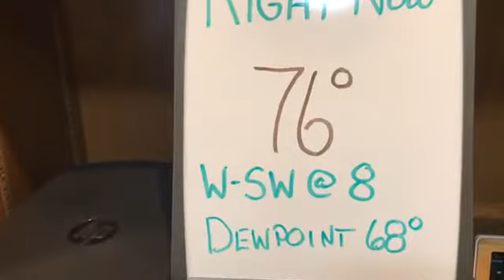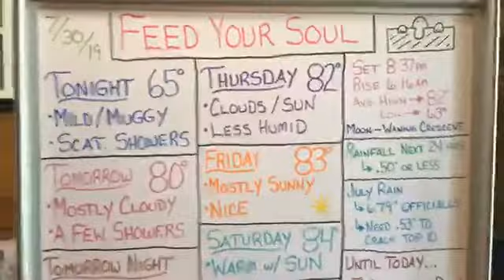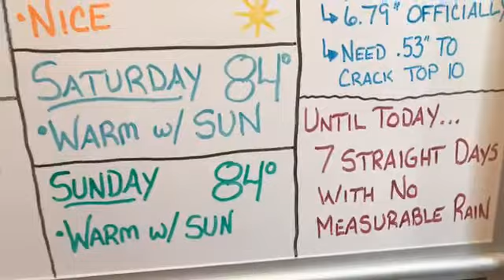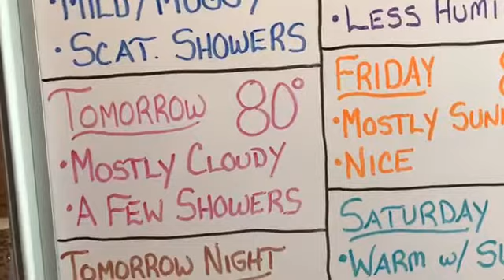WhiteBoard Weather, Tuesday 7/30/19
Daily No Hype Forecast...one more day of showers, then another dry stretch begins